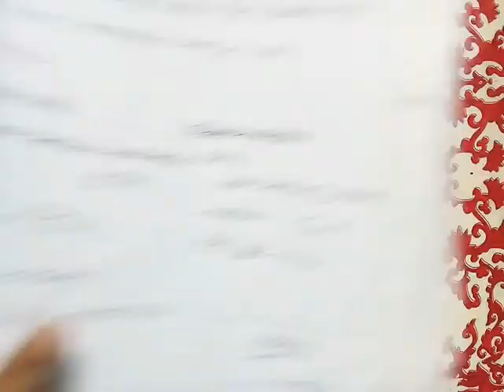08. HSC Physics 1st paper | অধ্যায় - ৯ (তরঙ্গ) | বীট বা স্বরকম্প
বীট নিয়ে অনেক সহজভাবে আলোচনা করা হয়েছে। আমাদের math করার সময় কোথায় কোথায় ভুলগুলি হয় তা দেখানো হয়েছে।

কমেন্ট এ জানাবে বুঝছো কিনা? কোথায় কোথায় সমস্যা আছে অবশ্যই বলবা। আর বন্ধুদের শেয়ার করবা।

মোঃ জহিরুল ইসলাম (জহির স্যার)
প্রভাষক, পদার্থ বিজ্ঞান বিভাগ, গাজীপুর সিটি কলেজ।